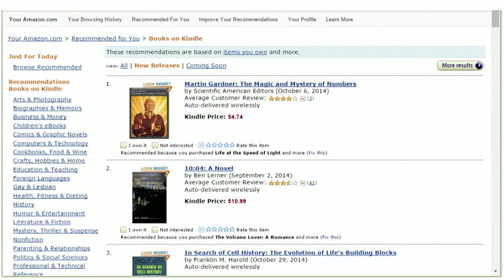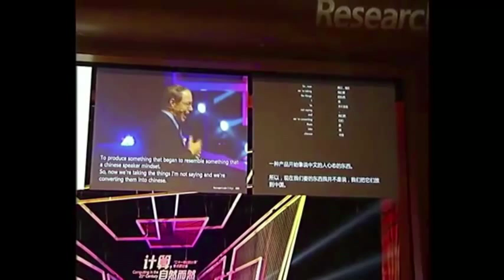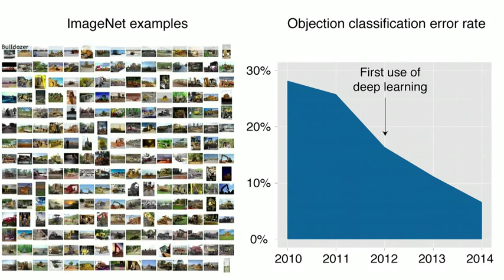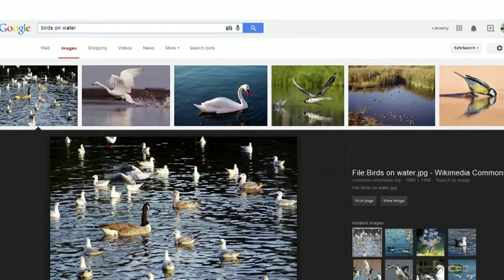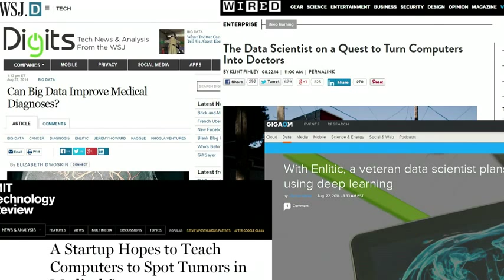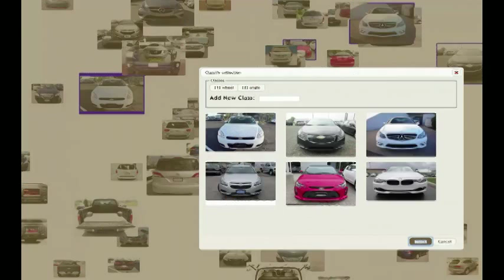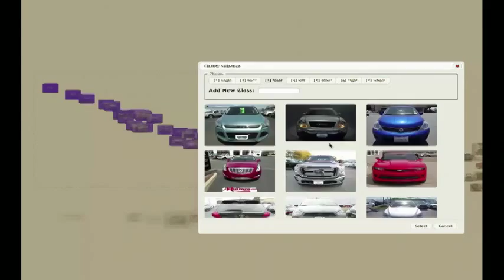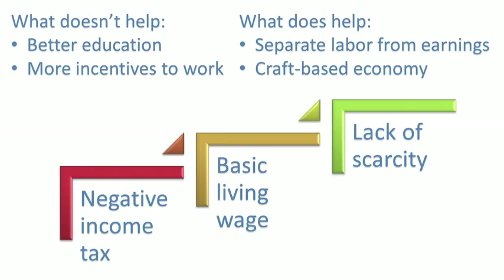The wonderful and terrifying implications of computers that can learn - Jeremy Howard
This is not directly related to education - but how important education is to keep up with the developments in computers. A talk worth watching about the current state in Machine Learning and its future implications on economy and society.

What happens when we teach a computer how to learn? Technologist Jeremy Howard shares some surprising new developments in the fast-moving field of deep learning, a technique that can give computers the ability to learn Chinese, or to recognize objects in photos, or to help think through a medical diagnosis. (One deep learning tool, after watching hours of YouTube, taught itself the concept of “cats.”) Get caught up on a field that will change the way the computers around you behave … sooner than you probably think.